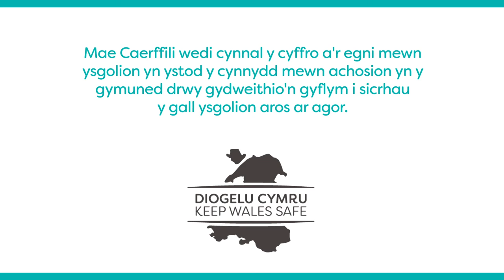Disgyblion Caerffili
Oes gennych chi gynlluniau'r penwythnos hwn? Cofiwch gadw at y rheolau i CadwCymruYnDdiogel a sicrhau bod ein plant yn gallu mynd i'r ysgol